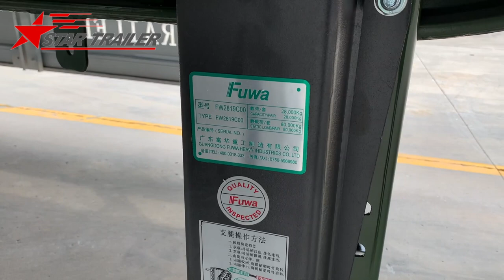P217 40FT Length Platform Flatbed Semi Trailer With 12 Twist Locks For South Asia Vietnam Market